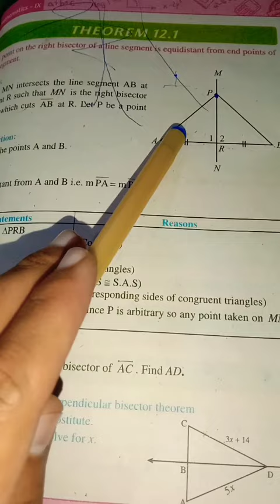any point on the right bisector of a line segment is equidistant from end points of segment concepts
in this video we will discuss about the solve Fredholm integral equation using direct computation method  and Fredholm integro differential equation by direct computation method